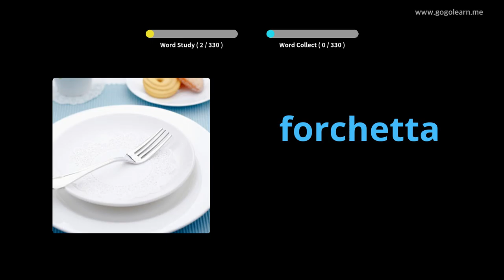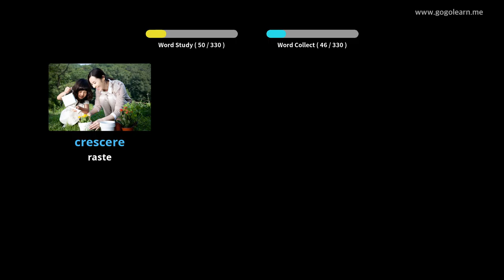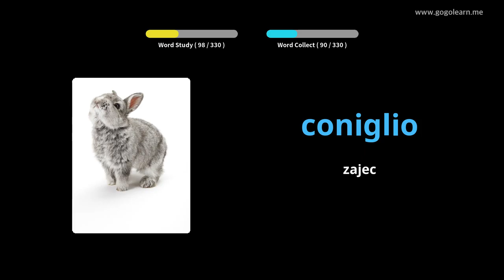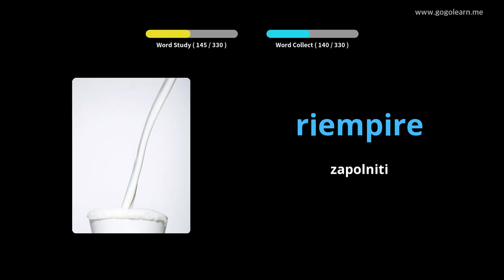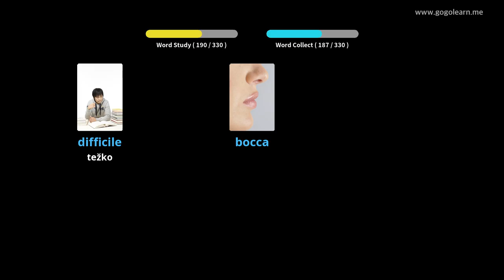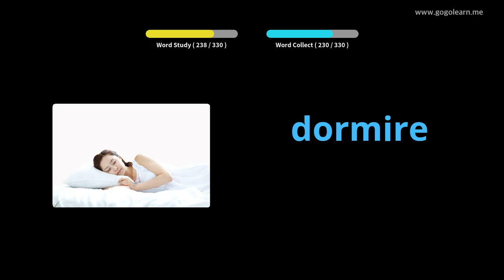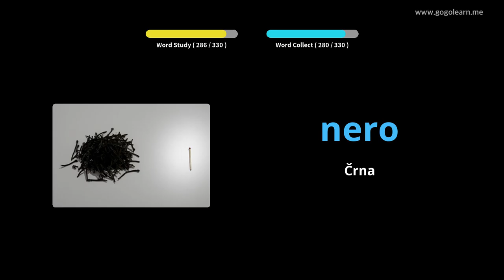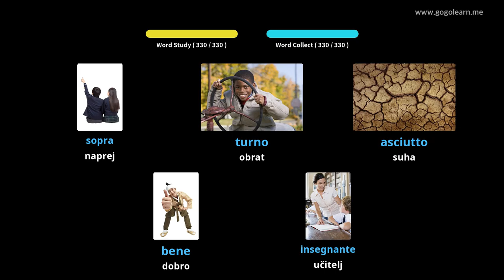Poslušanje italijanskega besedišča med vožnjo | Golearn